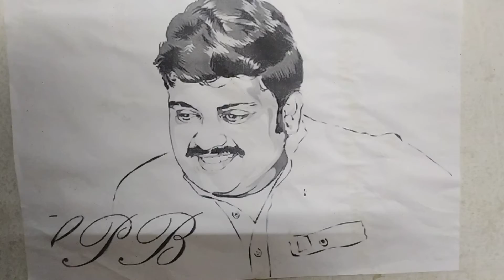mallelu poose cover